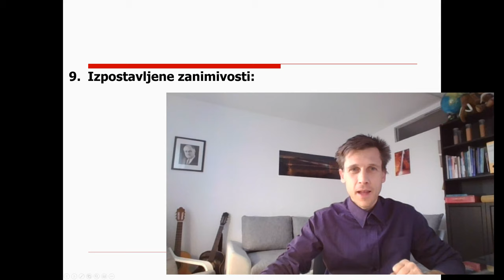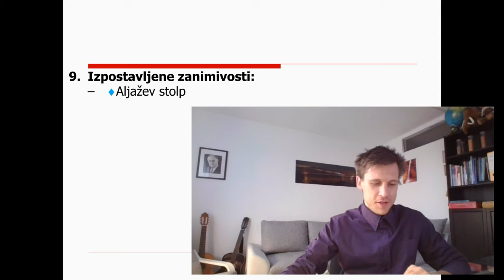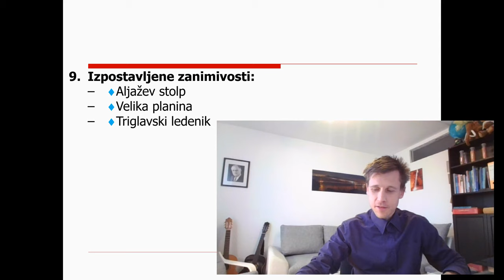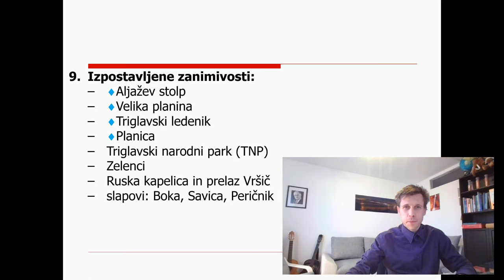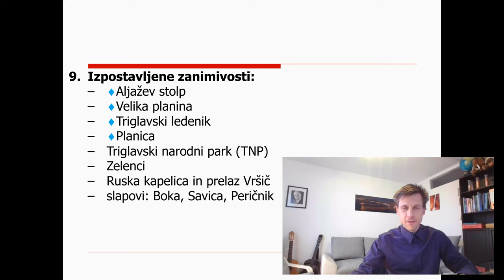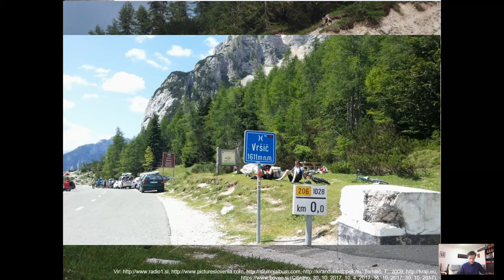9. razred - 4 - Alpske pokrajine 3. - izpostavljene zanimivosti